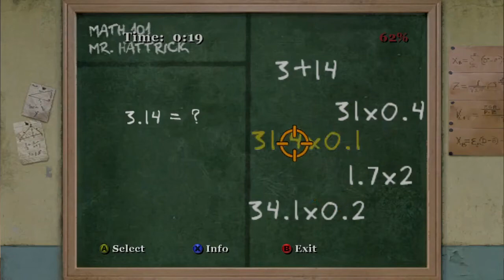The Knife Edge On Which Our Friendship With The Nerds Balances - Bully #23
In this episode of Bully: Scholarship Edition, we first visit the hobo, to trade a transistor for a new fighting move. Inside the school, the Chemistry teacher gives us the "Discreet Deliveries" mission. With that done, we head to the library for "Stronghold Assault". We have lost the friendship of the nerds, so need to get to their leader, Earnest, to try and talk him round. Our first attempt fails, so we go to bed. In the morning, we have a Geography class which we have to cheat at a little bit. We fail our final Maths class by a whisker, then head back to the library for a second crack at the Stronghold Assault. We manage to make it through, but at the cost of all our respect with the Nerds. We then have a boss fight against Earnest, which is fairly challenging, but winning the fight does restore some of our Nerd cred.